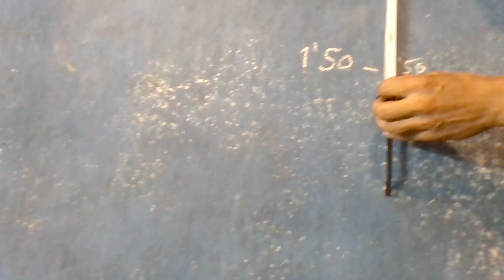Andalusi challerger Wob 1, M +40.(2016)Team Crossfit Jerez (Pilates)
Andalusi challerger Wob 1, M +40.(2016) Crossfit Jerez.